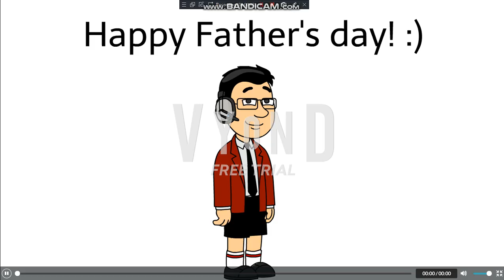Happy Father's day!